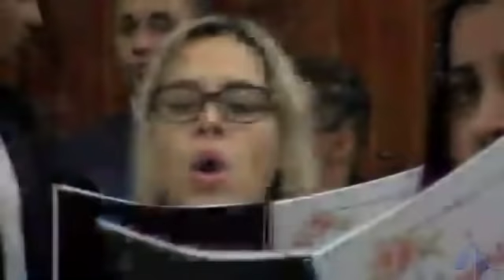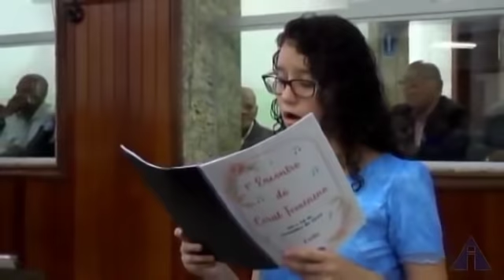Santa Comunhão - 10/11/2019 - SEDE-SP